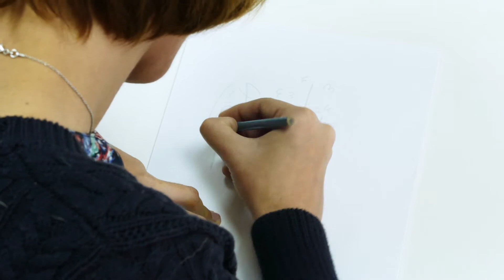Entrevista a Sara Osório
Imagem e edição: André Abrantes

© NiT - New in Town